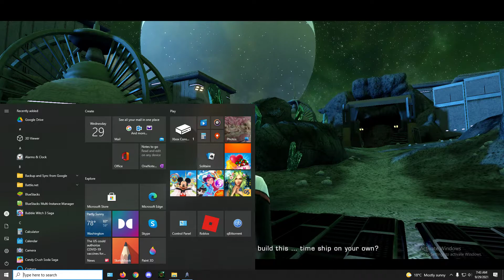Star Trek Online Mission Time in A Bottle (streamlined) Klingon recruit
BIGINNING AND END CLIPED